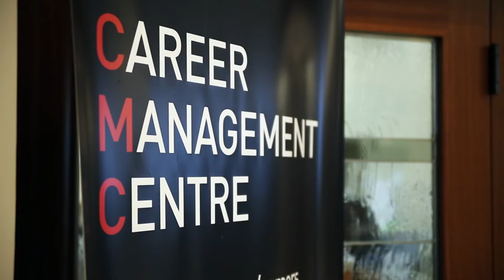CMC Paths to Success: Jonathan Wong, KPMG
At SFU Beedie School of Business, the Career Management Centre supports students with their career exploration, skills development and connections to employers.  We offer comprehensive programs and services to guide students to manage their careers.

Jonathan Wong graduated with a Bachelor of Business Administration degree and is a senior manager at KPMG. He shares his thoughts on the importance of coaching and mentorship for Beedie students to be successful in the business world.

To discover more about the career services available for BBA students,